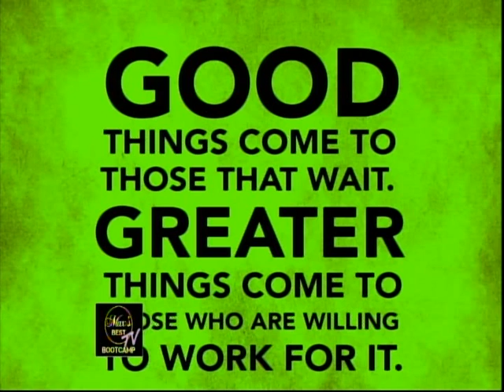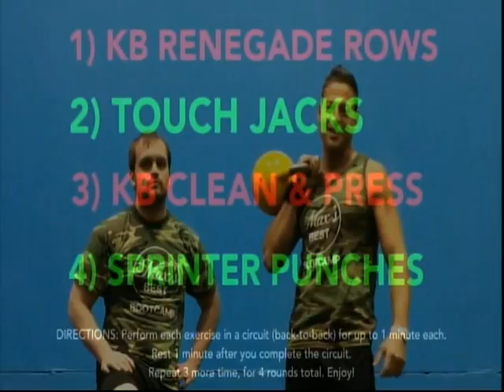Max's Best Bootcamp TV (MBBTV) Season 1 Episode 12 - Full episode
Max's Best Bootcamp TV (MBBTV) Season 1 Episode 12 - Full episode. Hosted by Danbury personal trainer, Max Barry. This special holiday edition features 98Q Rich Minor In The Morning, a calendar to benefit the Movember Foundation, where Max is "Mr. January", 20-minute at-home workout, yummy protein pancakes, and advice on how to fight the holiday bulge. Enjoy!

Max's Best Bootcamp
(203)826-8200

We are Danbury CT's premier fitness bootcamp and personal training facility. Burn fat, lose weight, have fun!